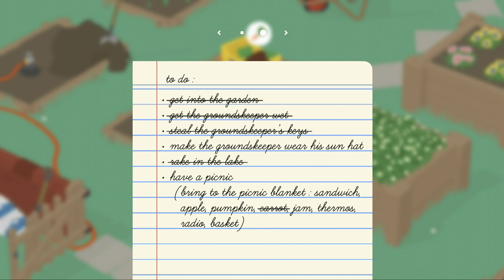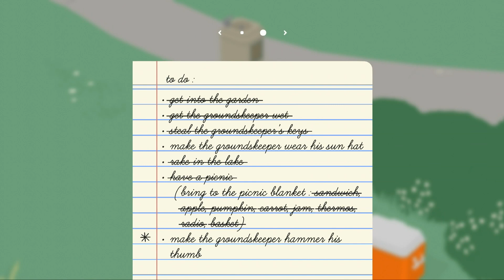Nintendo Switch Untitled Goose Game Play INTRO- No Commentary